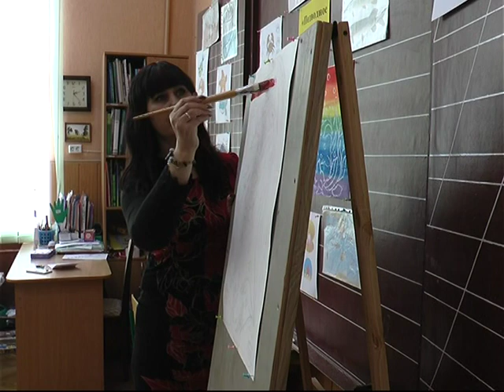У навчальних закладах Київського району відкрито 15 гуртків для позашкільної роботи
Діти мають змогу безкоштовно займатися танцями, відвідувати секції з карате і більш поглиблено вивчати англійську мову та математику. Для наймолодших школярів відкрили художні майстерні для зайнять живописом.